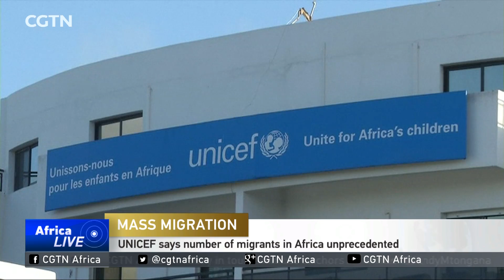UNICEF: Around 7 million children part of mass migration every year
Earlier CGTN Africa spoke to Patrick Rose on the line in Dakar. And we asked him how much pressure the mass migration is putting on affected governments in Africa. Take a look.